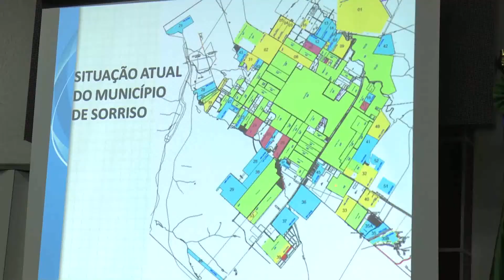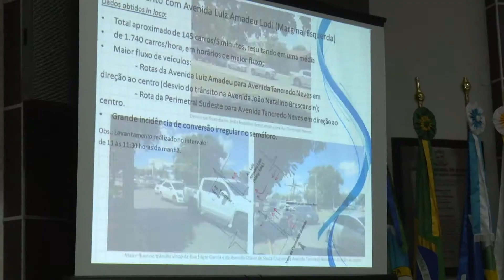17/05/17 Realizada ontem, audiência pública trata do plano de mobilidade urbana de Sorriso